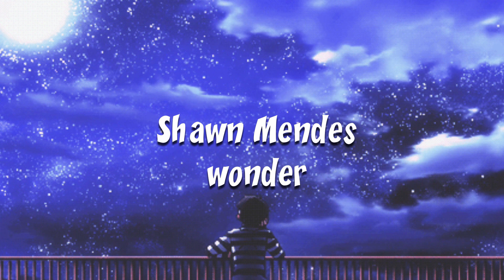shawn mendes - wonder (slowed n reverb)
Listen with headphones on!!

Leave any request in the comment section below!